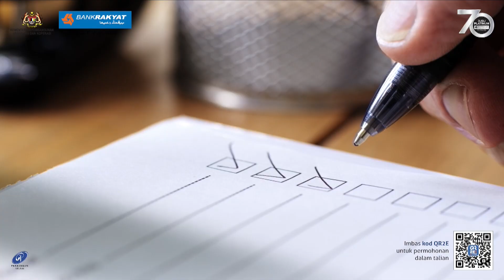14/11/2024: Viral hit-and-run driver in Kuala Kurau arrested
Viral hit-and-run driver in Kuala Kurau arrested